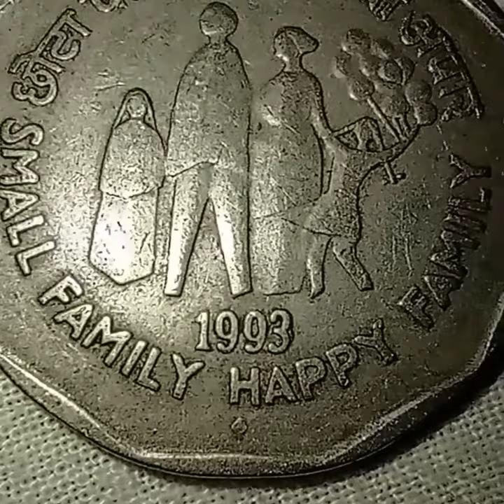2 rs Small Family Happy Family coin value || 2 rupees coin 1993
small family happy family
Coin